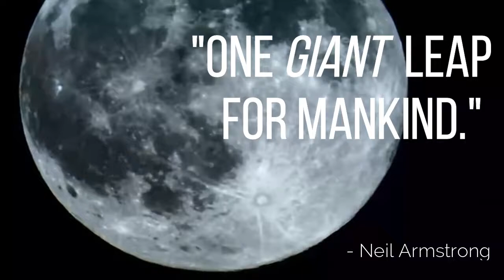5 Interesting Facts About : Neil Armstrong (E-Learning Project)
5 Interesting Facts About : Neil Armstrong  (E-Learning Project)

Present and Narrated By: Carter H.

Background videos courtesy of: Prelinger Archive, The Public Domain Review & Pexels.